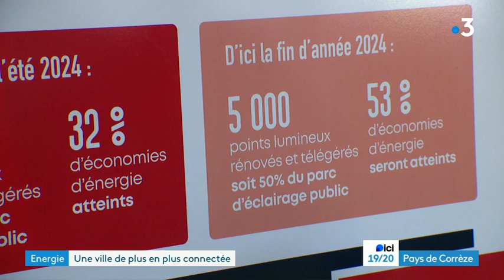🎥 [𝗥𝗲𝗽𝗼𝗿𝘁𝗮𝗴𝗲 𝟭𝟵𝗛/𝟮𝟬𝗛 𝗙𝗿𝗮𝗻𝗰𝗲 𝟯] Nos équipes à l'honneur à Brive-La-Gaillarde 🎥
👷‍♂️👷‍♀️ Découvrez comment Bouygues Energies & Services, entité d’Equans France, oeuvre pour réduire la consommation d'énergie et améliorer la qualité de vie des Brivistes :

Au stade de Pestourie ⚽, où les anciennes lampes énergivores ont été remplacées par des LED. 𝟱𝟬% 𝗱’𝗲́𝗰𝗼𝗻𝗼𝗺𝗶𝗲𝘀 𝗱’𝗲́𝗻𝗲𝗿𝗴𝗶𝗲 ont été réalisées sur l’ensemble des équipements sportifs (13 au total).
Dans toute la ville, avec le remplacement des luminaires en LED💡. D’ici 2025, plus de 10 000 d’entre eux seront rénovés pour une prévision de 𝟴𝟰,𝟲% 𝗱’𝗲́𝗰𝗼𝗻𝗼𝗺𝗶𝗲𝘀 𝗱’𝗲́𝗻𝗲𝗿𝗴𝗶𝗲.

𝗨𝗻 𝗿𝗲́𝘀𝗲𝗮𝘂 𝗟𝗼𝗥𝗮 𝟭𝟬𝟬% 𝗼𝗽𝗲́𝗿𝗮𝘁𝗶𝗼𝗻𝗻𝗲𝗹 𝗽𝗼𝘂𝗿 𝗹'𝗲́𝘁𝗲́ : chaque luminaire sera équipé de capteurs reliés aux antennes du plus grand réseau LoRa déployé pour une ville en France📡. Ce réseau permettra de gérer en temps réel : l'éclairage, la qualité de l'air, la gestion des déchets et le stationnement, pour une gestion optimale de l'éclairage et des services publics.

🙏 Merci à nos équipes pour leur expertise, essentielle à la réussite de ce projet. 🌍

📺 Pour en savoir plus, visionnez le reportage pour France 3 d'Inès de Pampelonne et d'Adrien Gaulon, présenté par Mathilde Brazeau.